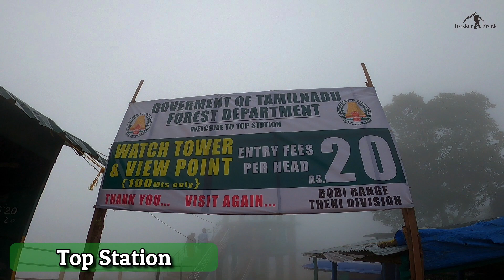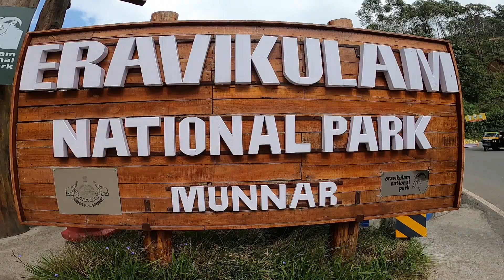Munnar Tour Complete Guide | Munnar 3 Days Itinerary | Munnar Trip Budget | Kerala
Munnar is a hill station which is located in the Idukki District of Kerala, India. Munnar is famous for tea plantations. Munnar comes in the Western Ghats mountain range. In this video, I will tell you how to reach Munnar, Munnar tourist places, Munnar drone shots, Munnar travel guide, Munnar tour budget, hotels in Munnar.

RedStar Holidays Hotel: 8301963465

Your Queries Solved:
munnar tourist places kerala
munnar tour plan
munnar 3 days itinerary
how to reach bmunnar
munnar trip budget
munnar video
munnar resorts
places to visit in munnar
munnar hotels
munnar tour guide
kerala tourist places
mumbai to munnar

Photo Point
Mattupetty Dam
Elephant crossing point
Echo Point
Kundala Lake
Top Station
Kulakamalai Sunrise Point
Power House Waterfalls
Anayirankal Dam
Blossom Hydal Park
Attukad Waterfalls
Pothamendu View Point
Eravikulam National Park
Anamudi View Point
Lakkam Waterfalls
Karimutty Waterfalls